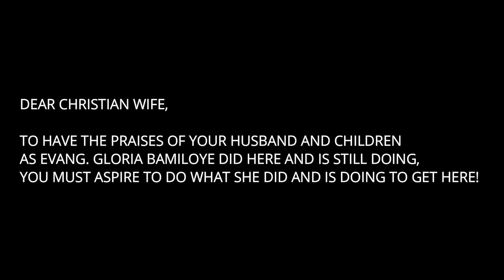IT'S NOT BEEN EASY SUBMITTING TO MIKE- Gloria Bamiloye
This speech by Gloria Bamiloye literally changed my life forever!
It changed the way I saw things and gave me stronger wings to fly in this thing called Godly marriage.

Even while editing this, I smiled, wept and prayed again!
This will surely bless and change you!

GLORIA BAMILOYE CHANGED MY LIFE FOREVER WITH THIS SPEECH

Location: South America

More about Mrs. Yaks:
Lizzy Oyebola Yakubu| Daughter of God| Nigerian, living in Brazil| Married to Michael| Mother to Shawn| Christian lifestyle vlogger- vlogs about Jesus, Biblical womanhood, Family, Foods, and Dramas| Author| Chef| Leader.